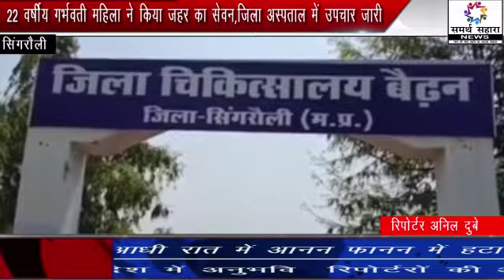सिंगरौली 22 वर्षीय महिला ने किया जहर का सेवन जिला अस्पताल में इलाज जारी